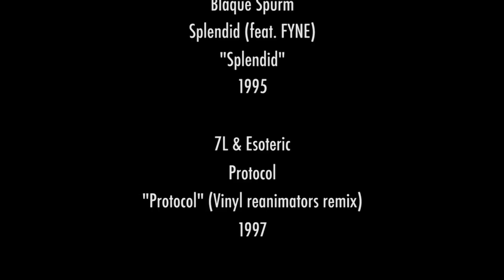Hervé Coneim - Fifteen Years Condensed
SD section filmed by (in order of appearance):
Allen Danze
Nicolas Hautin
Fred Lefranq
Rodney Torres
Charley Pascal
Rémi Luciani

HD section filmed by (in order of appearance):
Rémi Luciani
Gautier Courquin
Julien Moriaux

Editing by
Rémi Luciani

Animation by
Rémi Luciani